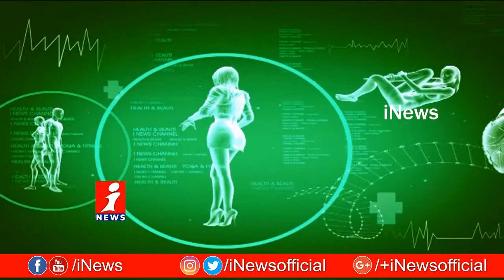About Make up, Beauty & Hair Course interview in Health And Beauty program of iNews1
This interview is all about how we teach in out academy,
We have wide range of courses in Makeup, Hair & Beauty.